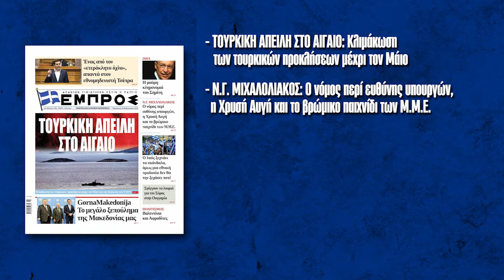Εθνική Εφημερίδα Εμπρός | Φύλλο 239